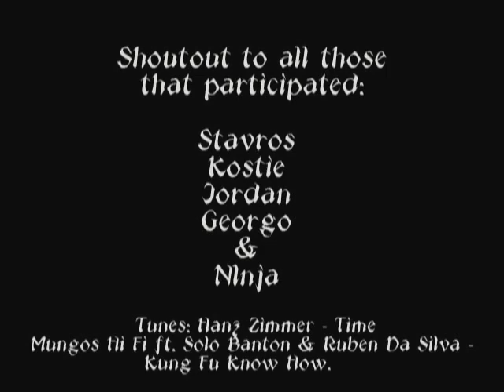Kung-Fu Xanthi - Samothraki (Samothrace)2014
Kung-fu Xanthi - Summer Training intensive August 2014
Samothaki (Samothrace).